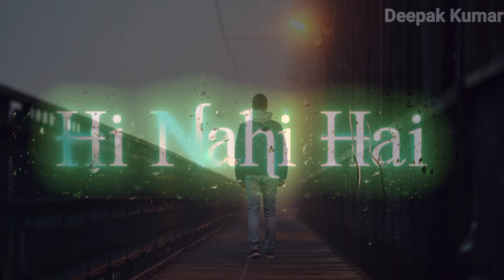Ladka Hona Koi Asaan Baat Nai Hai